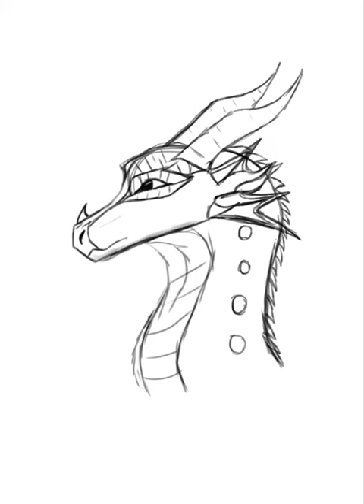Wings of Fire speed paint RainWing